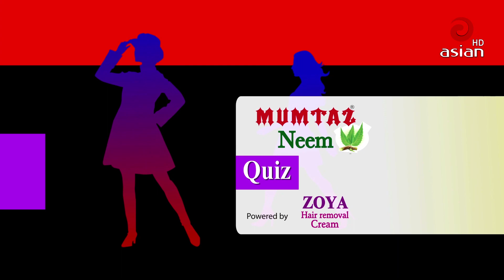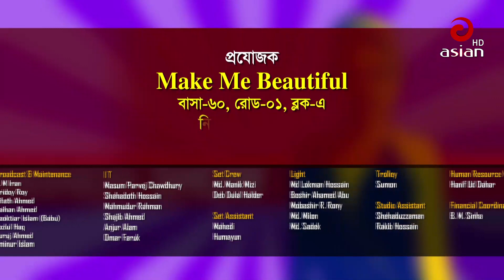Make Me Beautiful Ep 65 | Moumita Mou & Suchona Azad Exclusive Interview | Asian TV Entertainment